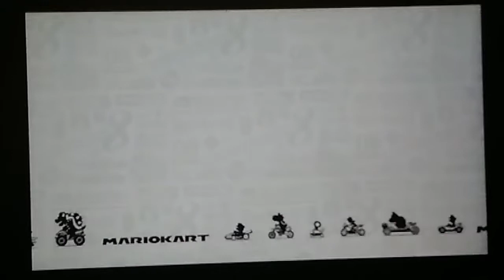best combo for Inkling Girl in Mario Kart 8 Deluxe